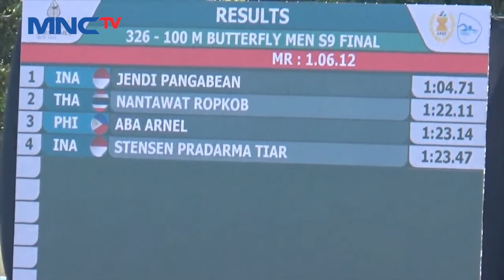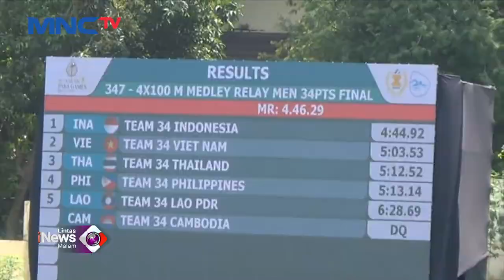Jendi Panggabean Sumbang 3 Medali Emas Cabang Para Renang untuk Indonesia LintasiNewsMalam 03/08